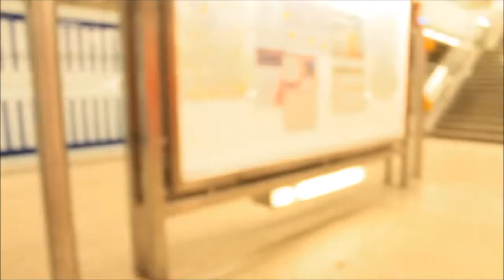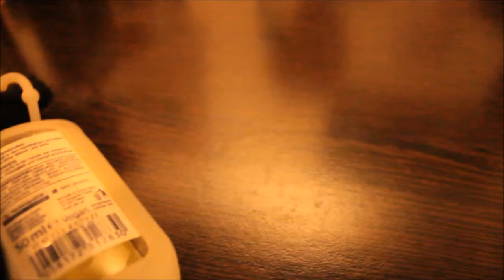ChizurUGH | February 2020 | E ʀ ᴇ ɴ ﹠ L ᴇ ᴠ ɪ | Vᴀʟᴇɴᴛɪɴᴇs Dᴀʏ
Oh du Fröhliche ~ 🎶

JK.
Melde mich zurück mit dem vorerst ''letzten'' Chizu V l o g !
Re-watching this always hypes me up for CON's & Cosplay again - TBH!
Auch wenn der Vlog diesmal eher kurz & knackig ist, hoffe ich, dass er dennoch für etwas Unterhaltung sorgt.

S t a y  S u g o i   m i n n a

Ⲏ ⲓ ⲙ ⲓ ⲧ ⳽ ⳙ 🍃